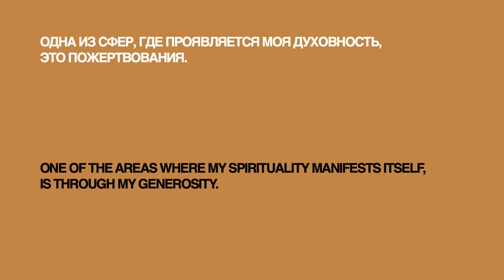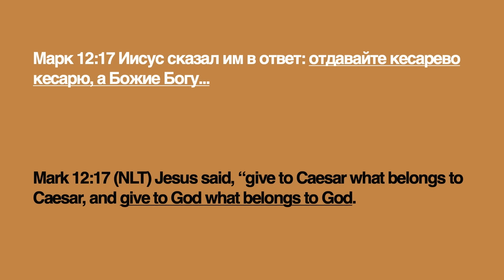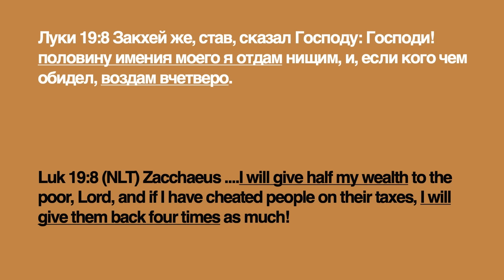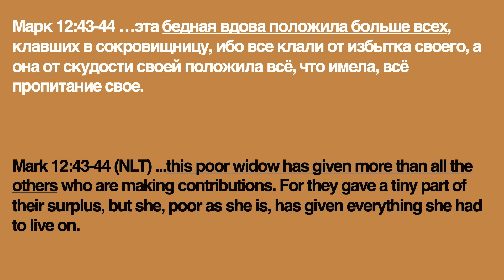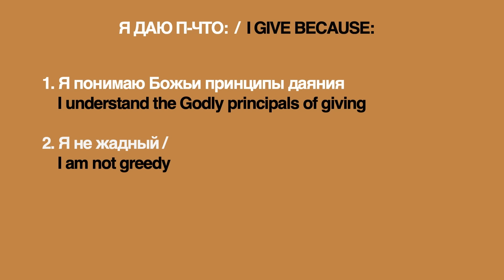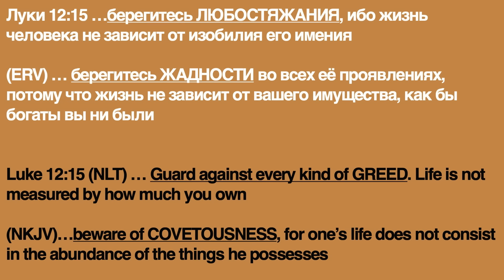Деньги и духовность: разрушение мифов и истинные ценности | Богдан Бондаренко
В этой проповеди пастор Богдан Бондаренко разоблачает мифы о деньгах и духовности и раскрывает истинные ценности в жизни.